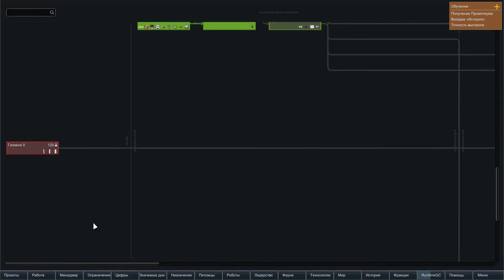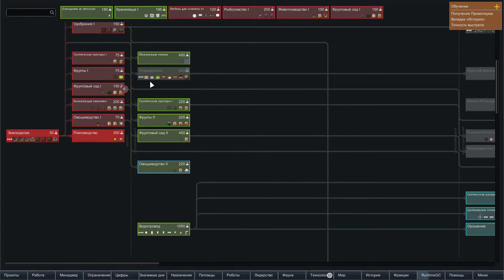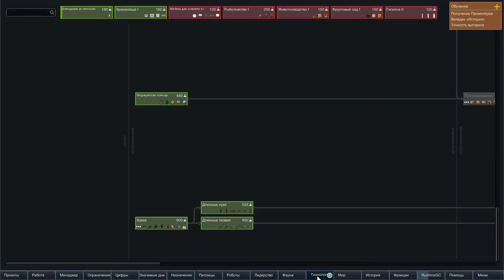RIMWORLD - Зарываемся глубже в гору (5 серия)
Мы играем в Rimworld, со сборкой модов Hardcore SK.
Начнем играть за девочку из каменного века, то есть самом начале технологической цепочки.
У нее не будет с собой ни навороченной одежды, ни оружия, ни еды - всё будем добывать самостоятельно. Есть ягоды, копать землю палкой, спать под звёздами.